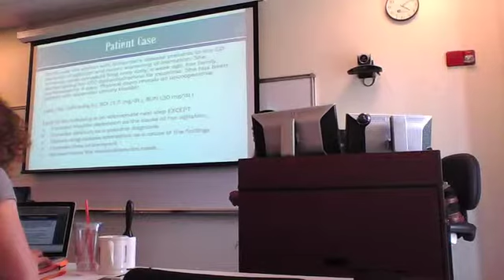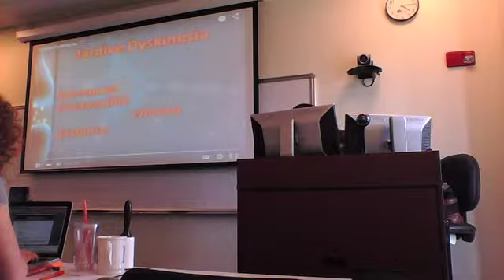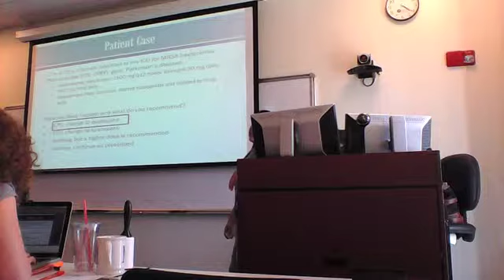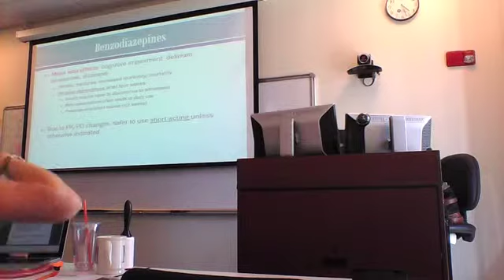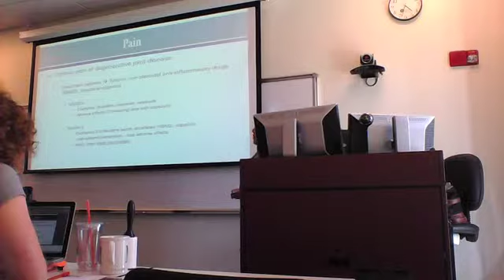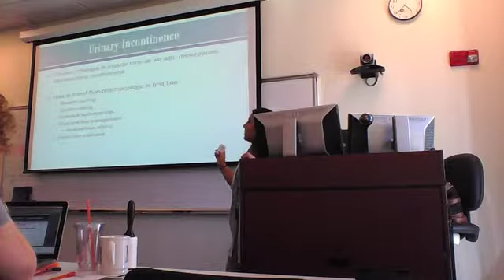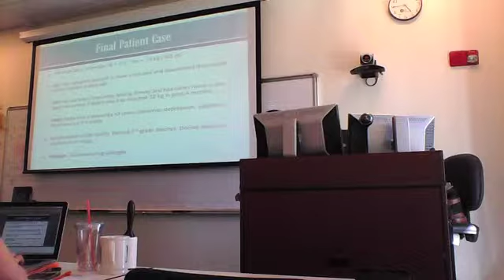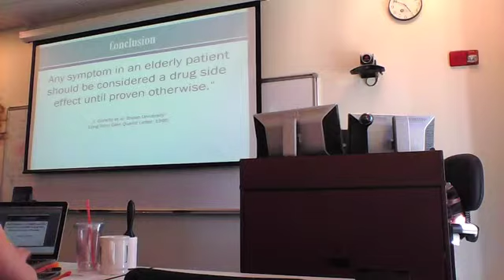Pharm Geriatrics 2015 09 23 2nd hr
Dr. Acosta's Geriatric Pharmacology 2nd hour